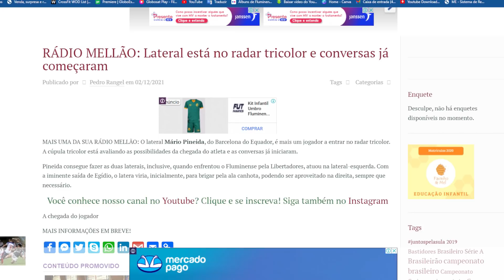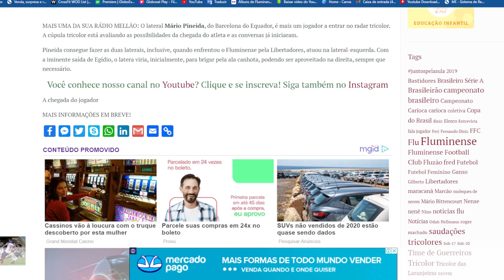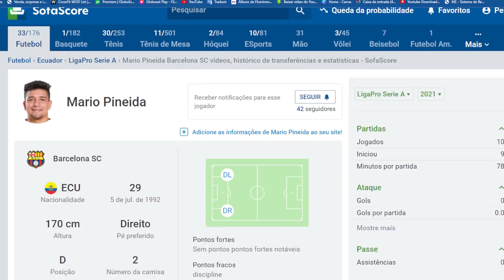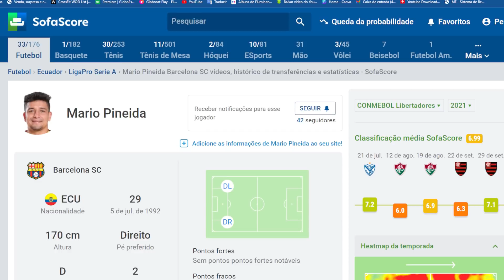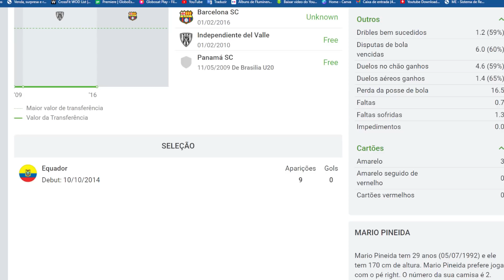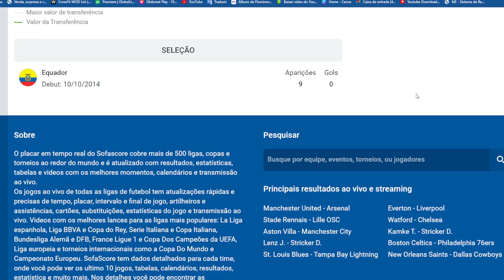🔴 ATENÇÃO -LATERAL EQUATORIANO PODE SER O NOVO REFORÇO DO FLUMINENSE PARA 2022